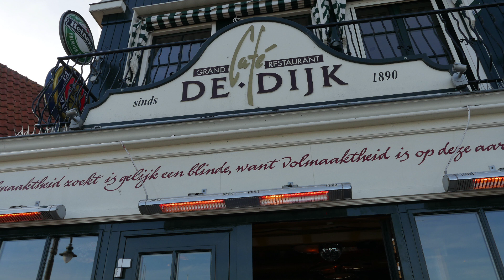Venice in Volendam 2015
Op 21 april gaf Venice een concert in de PX Volendam.
Met de Panasonic GH4 maakte ik deze impressie.
VSB Videoproducties Boven-Leeuwen